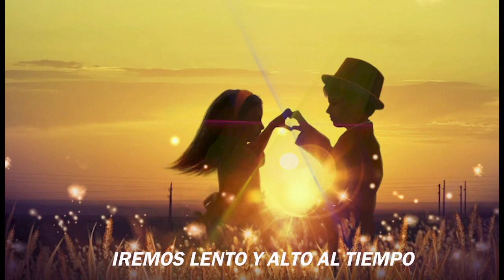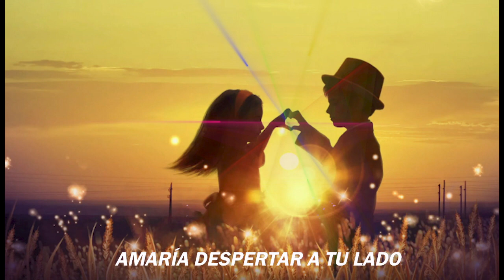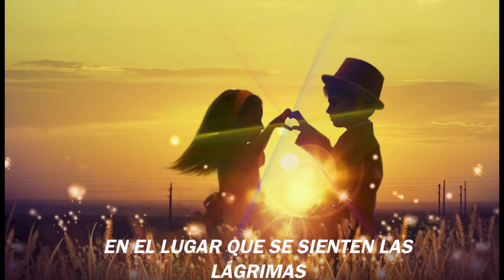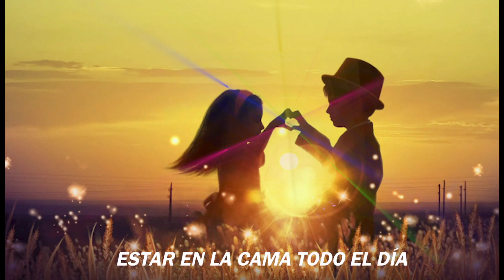【 PILLOWTALK 】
作词：Zayn Malik / Anthony Hannides / Michael Hannides / Levi Lennox / Joe Garrett    作曲：Zayn Malik / Anthony Hannides / Michael Hannides / Levi Lennox / Joe Garrett

Pillow talk
My enemy, my ally
Prisoners